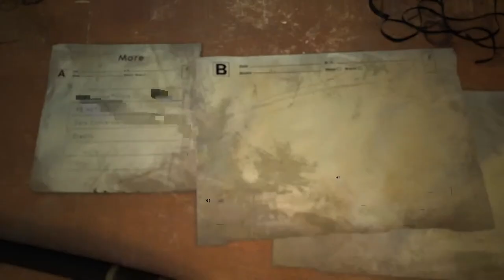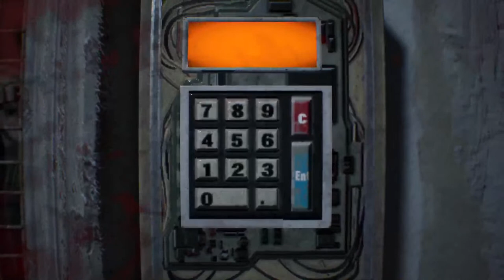R E 7